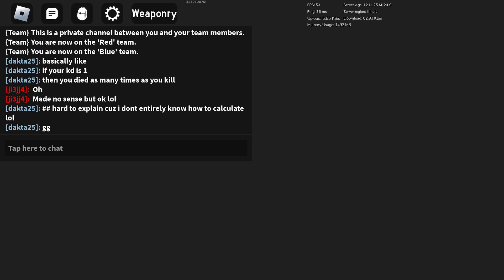Funny Thing In Wepontry Beta